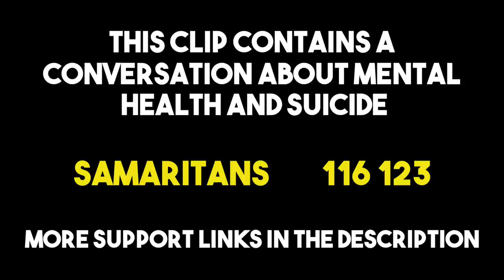Roman Kemp Opens Up About The Death of His Best Friend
Roman Kemp opens up about the passing of his best friend, Joe Lyons, in August 2020. He also chats about his new documentary on mental health, his own experiences with depression, and why he's pushing for better education on mental health in schools.

Catch Roman's documentary "Our Silent Emergency", out March 16th on BBC1 and BBC iPlayer.

116 123 (available 24/7)

CALM
thecalmzone.net
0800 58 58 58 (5pm to midnight every day)

Text Shout to 85258 (available 24/7)

If you need urgent help text YM to 85258 (available 24/7)